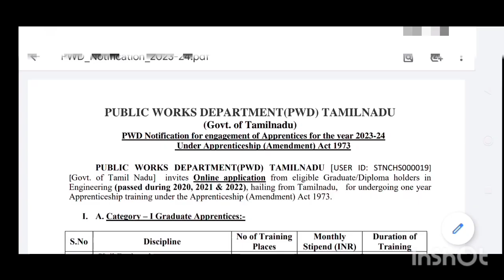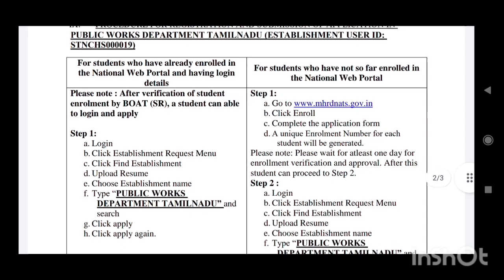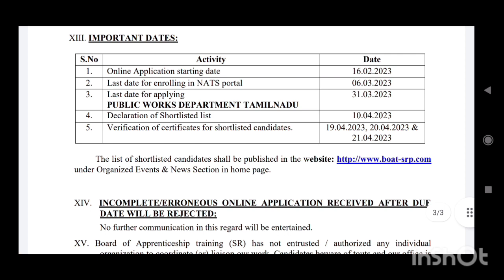TN PWD Govt Jobs|| Tamilnadu Public Works Department Recruitment 2023||PWD Job Vacancy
BreakingNews|| Tamilnadu Public Works Department Recruitment 2023||PWD Job Vacancy

tn govt jobs apply online,tn govt jobs 2022 10th qualification,tn govt jobs degree,
tn govt jobs 2022 without exam,tn govt jobs age limit,tn govt jobs application form,
tn govt jobs alert,tn govt jobs apply,tn govt jobs above 40 years,tn govt jobs apply 2022,
tn govt jobs alert whatsapp group link,tn govt jobs anganwadi,age limit for tn govt jobs,
all tn govt jobs 2021,apply tn govt jobs,age relaxation for tn govt jobs,tn govt jobs above 35 years,tn govt jobs 2022 apply online,tn govt abroad jobs,tn govt jobs 2021 apply online,
tn govt bank jobs 2022,tn govt bank jobs,tamilnadu govt bus jobs,tn govt bus job,
tamil nadu government biomedical jobs,tn govt contract basis jobs,
tn govt jobs current openings,tn govt jobs current notifications,tn govt jobs court,
current tn govt jobs,tn govt jobs 2022 chennai,tn govt jobs in chennai,
tn central govt jobs,tn govt jobs direct recruitment 2022,tn govt jobs district wise,
tn govt jobs direct interview 2022,tn govt jobs driver,tn govt jobs daily recruitment,
direct recruitment tn govt jobs 2021,driver tn govt jobs,direct recruitment tn govt jobs,
tn govt driver jobs 2021,tn govt jeep driver jobs 2021,tn govt forest department jobs,
tn govt direct interview jobs 2021,tn govt dental jobs,tn govt jobs exam 2022,
tamil nadu government jobs eb,tamilnadu government jobs exams 2021,tamil nadu government jobs exams,
tn govt engineering jobs,tn govt employment exchange,
easy tn govt jobs,tn govt jobs 2023 without exam,tn govt jobs without exams,
tn govt jobs for engineers,tn govt jobs without exams 2023,tn govt data entry jobs,
tn govt jobs for mechanical engineers,tn govt jobs for civil engineers,
tn govt jobs free job alert,tn govt jobs for graduates,tn govt jobs for degree holders,
tn govt jobs for 12th pass,tn govt jobs for staff nurse 2023,tn govt jobs freshers,
tn govt jobs for diploma holders,tn govt work from home jobs,tn govt forest jobs 2023,
tn govt jobs guide,tn govt jobs group 4,tn govt jobs whatsapp group link,
tamilnadu government jobs telegram group,tamilnadu government jobs for graduates,
tamilnadu government jobs 2023 whatsapp group link,tamilnadu government jobs for engineering graduates,tn. government jobs,government of tamil nadu tn govt jobs 2023,
government of tamil nadu tn govt jobs 2022-23,germantown tn govt jobs,
government of tamil nadu tn govt jobs 2023,tn govt jobs telegram group link,
tn govt jobs for first graduates, govt jobs in tamilnadu,
tamilnadu govt jobs health department,tamilnadu government jobs highest salary,
 govt hospital jobs,tamilnadu govt hotel jobs,
tn govt hospital job vacancy 2023,tn govt hospital job vacancy 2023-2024,
tn government hospital jobs